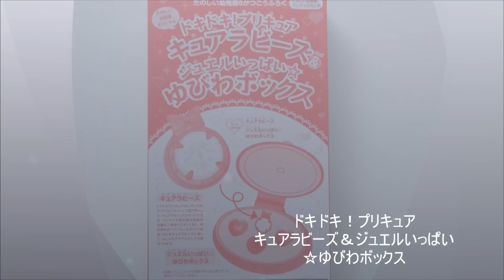たのしい幼稚園2013.6月号 4月30日発売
ほんものふろく！キュアラビーズとジュエルいっぱいゆびわボックス